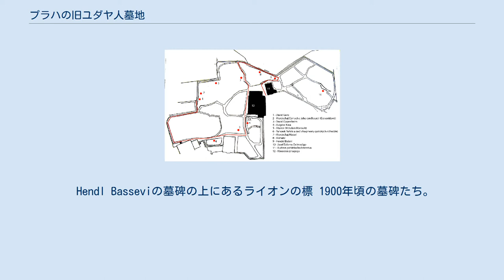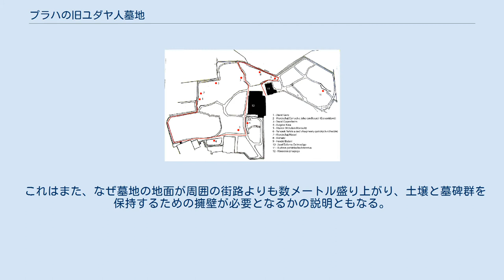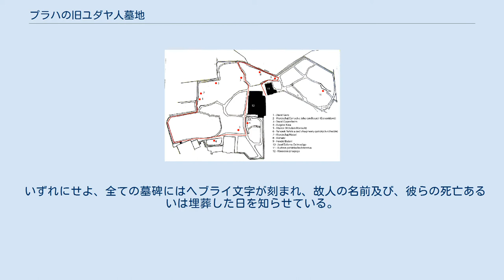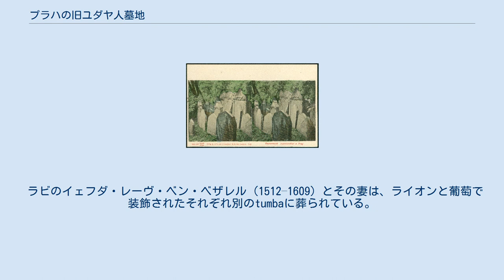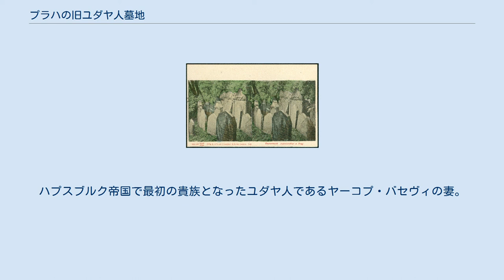プラハの旧ユダヤ人墓地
チェコのユダヤ人・ユダヤ教
プラハの旧ユダヤ人墓地にひしめく数千の墓石 プラハの旧ユダヤ人墓地（ぷらはのきゅうゆだやじんぼち、英語: Old Jewish Cemetery）はヨーロッパで最大のユダヤ人墓地で、プラハのユダヤ人の歴史において最も重要なモニュメントの一つ。
 この墓地は15世紀前半から1786年までその目的を果たしていた。
 ラビのマハラルことイェフダ・レーヴ・ベン・ベザレル (1526?–1609)、実業家であったモルデカイ・マイゼル (1528–1601)、歴史家のダヴィド・ガンス (1541?–1613)や、ラビのダヴィド・オッペンハイム (1664–1736)など、地域のコミュニティの中で重要な人物達がこの墓地に埋葬されている。
 今日ではこの墓地はプラハのユダヤ博物館によって管理されている。
 Hendl Basseviの墓碑の上にあるライオンの標 1900年頃の墓碑たち。
 ハンブルクのKnackstedt & Nätherによるステレオ写真の彩色ポストカード(No.782) この旧ユダヤ人墓地はプラハの最初のユダヤ人墓地ではない。
これ以前の墓地はユダヤ庭園と呼ばれ、現在のプラハのニュータウンに位置していた。
 この墓地は1478年にプラハ市民の不満を受けたヴワディスワフ2世の命令によって閉鎖され、後にはニュータウンの街路の下へと隠されることとなった。
 この出来事以前より旧ユダヤ人墓地の歴史が始まっていることは判明しているが、開設された正確な日付は不明である。
 唯一の手がかりとしては、1439年からあるラビで詩人のアヴィグドール・カラの墓碑がこの墓地で最も古い。
 15世紀の中頃からの継続的な埋葬の時系列が墓碑の記録から判明している。
 最後の墓碑は1787年のもので、これより3年前より啓蒙君主のヨーゼフ2世は、衛生面での理由から街壁の内側に埋葬することを禁じていた。
 のちにプラハのユダヤ人たちは、17世紀頃、ペストの流行により開設されたジシュカの墓地を利用することとなった。
 三世紀以上に渡り活発に利用され続けていたこの墓地は常に敷地不足に悩まされていた。
 信心と亡き先祖たちに対する敬意は、ユダヤ人たちに古い墓を壊すことは許さなかった。
 ユダヤ人たちのコミュニティが土地を購入し墓地を拡張する許可を得る機会は多くなく、領域を拡張する必要に応じて利用可能な場所には土壌が積まれ、新たな領域が作られた。
 この理由により、最も多い所では12層にも重ねられた場所が存在する。
 この土地不足への解決法により、古い墓々も完全なまま残されることとなった。
 なんにせよ新しい階層が追加される時には、古い（下の）階層に属する墓碑を保護する為に横たえるか、上部の新しい層に移すことが必要とされた。
 このため、今日では外から見える位置に墓碑が密集しており、その持ち主の多くは何層か下に離れて埋葬されている。
 これはまた、なぜ墓地の地面が周囲の街路よりも数メートル盛り上がり、土壌と墓碑群を保持するための擁壁が必要となるかの説明ともなる。
 墓地には二種類のユダヤ式埋葬の墓碑 (matzevot) があり、古いものは木や石の板からなり、基本的に長方形であるが上部は様々な形をとる。
 後のバロック期にはTumba（ohel、ヘブライ語でテントを意味する）が見られるようになった。
 これは一般的に最初に説明した種類のものより代表的なものとされ、小さな家に似る。
 これらのTumba形式の埋葬例としては、マハラルやモルデカイ・マイゼルの墓碑があげられる。
このTumbaの中に遺体は収められず、その下の地面へと埋葬される。
 旧ユダヤ人墓地の最も古い墓碑群は簡素なものであったが、すぐに様々なオーナメント（ピラスター、 ヴォルーテや門状の装飾など）が増え始めた。
 最も装飾された墓碑は17世紀のものである。
 いずれにせよ、全ての墓碑にはヘブライ文字が刻まれ、故人の名前及び、彼らの死亡あるいは埋葬した日を知らせている。
 ルネサンス期には故人の美徳を大いに称賛する追悼文が見られるようになった。
 16世紀からは、人々の職業や名前、性格、人生を想起させるものなど、故人に通じる様々なシンボルで墓碑を特徴づけるようになった（下表を参照）。
 このリストは右図の番号に従う。
 プラハの旧ユダヤ人墓地の順路プラン ダヴィド・ガンスの墓碑。
三角の形状で端する小さな墓碑である。
 Mordecai ...